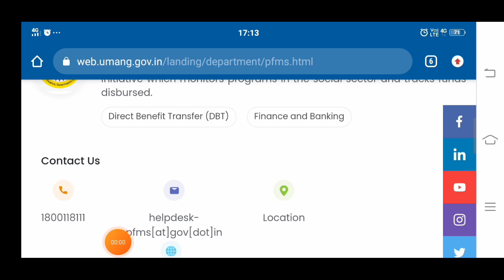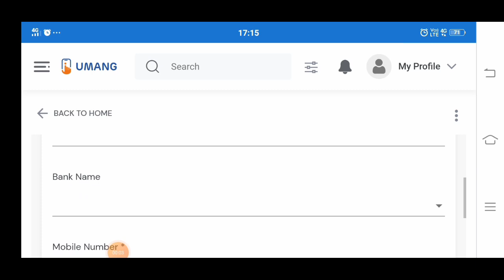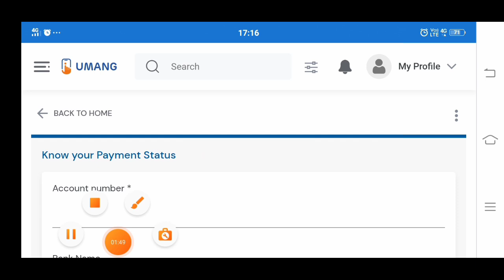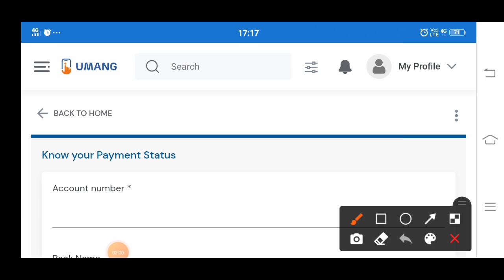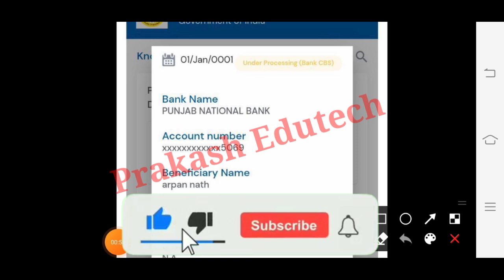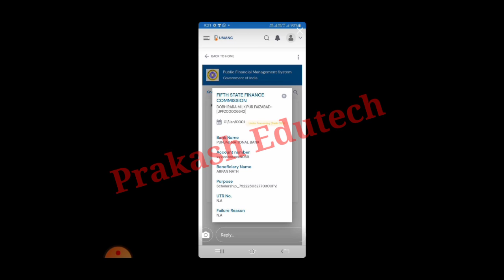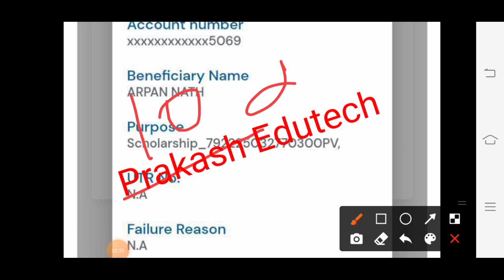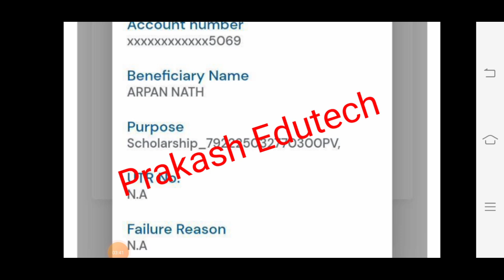up scholarship correction date 2021 | up Scholarship latest news today | up scholarship status 2021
UP Scholarship latest news today | up scholarship news today | up scholarship kab aayega

upscholarship
upscholarship2021-22

⏲️⏲️Aktu online exam MCQ की

committee
national scholarship
2021-22

scholarship up
upscholarship
obc scholarship 2020-21